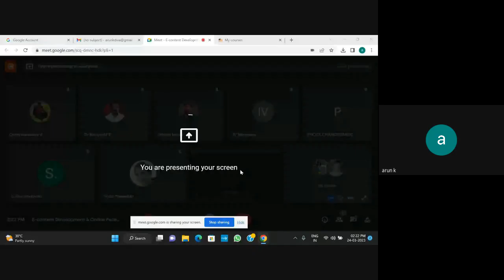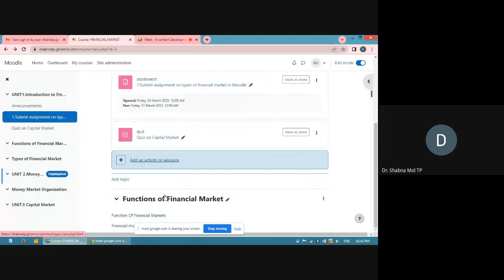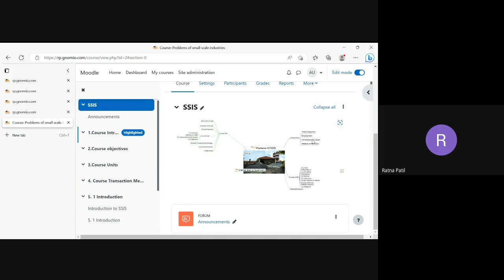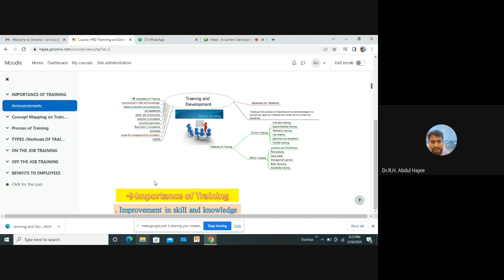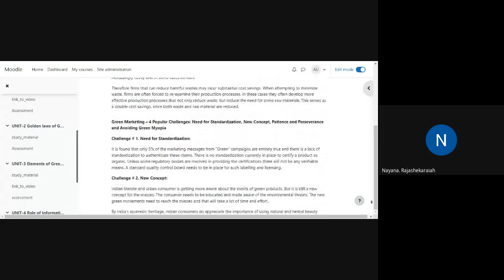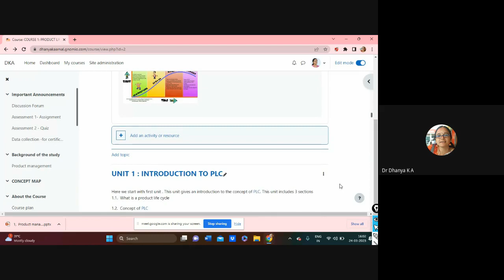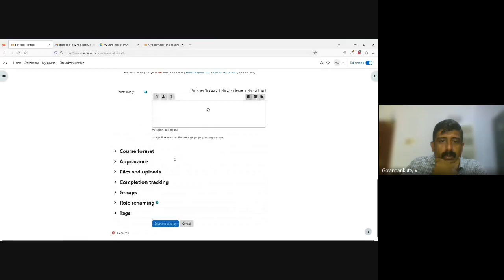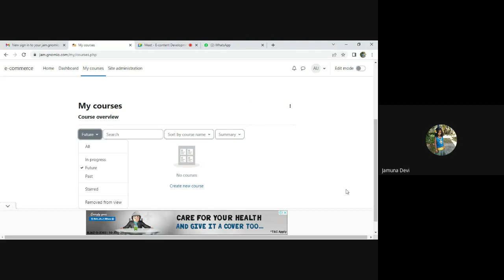Session on FOSS & OER & Social Science education-By Mr Gurumurthy Kasinathan Director-ITfC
As part of the UGC-HRDC- University of Calicut  "E-Content Development and online pedagogy in  Social Science" program conducted by
Mr Gurumurthy Kasinathan
Director and Lead - Education and Technology
IT for Change, Bengaluru  the session on FOSS & OER and  Social Science education